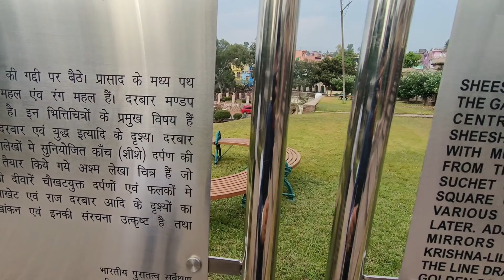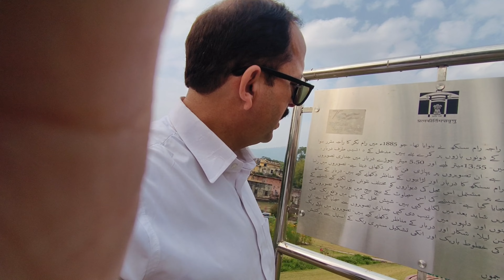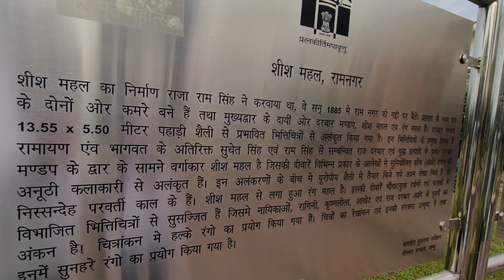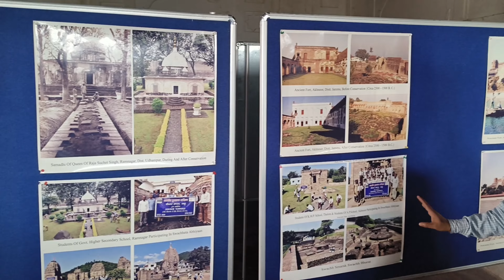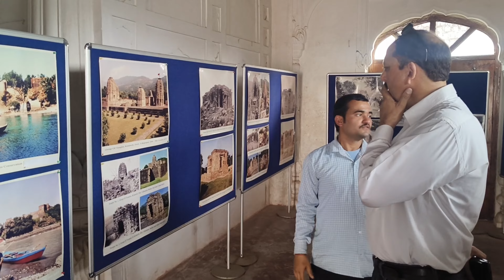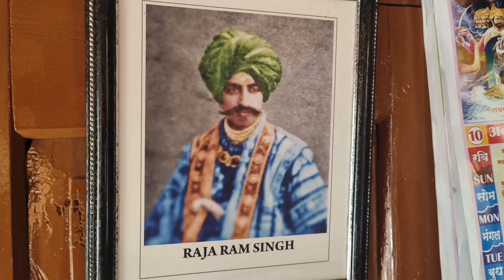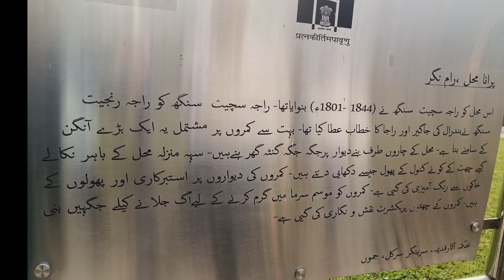ANOTHER HISTORICAL FORT IN Ramnagar JAMMU & KASHMIR ❤️❤️❤️